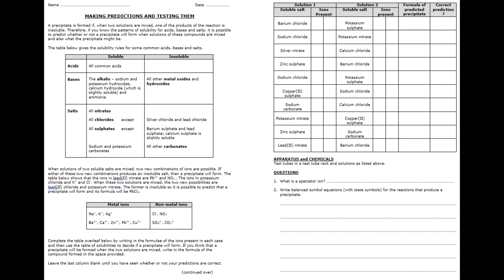Precipitation Experiment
A precipitate is formed if, when two solutions are mixed, one of the products of the reaction is insoluble. Therefore, if you know the patterns of solubility for acids, bases and salts, it is possible to predict whether or not a precipitate will form when solutions of these compounds are mixed and also what the precipitate might be.

The procedure is as follows:

Step 1: Write a word equation for the reaction. For the products, simply swap the metals.

lead(II) nitrate + potassium chloride → potassium nitrate + lead(II) chloride

Step 2: Work out which of the products, if any, is insoluble. You can do this by using the table on the first page of the instruction sheet. This insoluble product is called a ‘precipitate’. In this example, lead(II) chloride is predicted to be insoluble. If you do the experiment, this is indeed found to be a (white) precipitate.

A simple rule is to remember the word ‘SNAP’. The letters correspond to components that normally make salts soluble: sodium, nitrate, ammonium and potassium. If a salt contains on of these words, it is likely to be soluble in water.